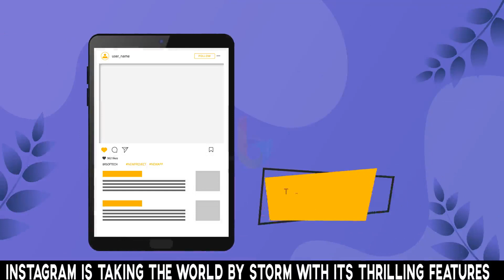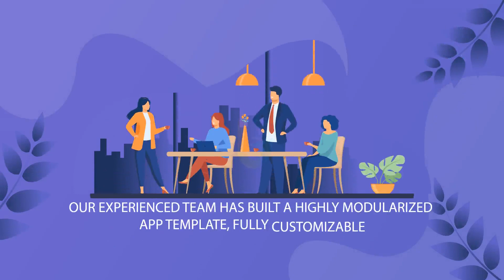Build Your Own Instagram App with the help of Our Instagram Clone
Social media has changed the way people use to communicate. One can connect with any user across the globe with the help of the internet and smartphone.

When it comes to developing Instagram clone apps, it is not an easy task. It takes the right Instagram clone script to create an app that offers a smooth user experience.

If you are also influenced by the rapid growth of social apps and looking for hiring the top mobile app development firm to create native iOS and Android Instagram like the app.

BR Softech can be a one-stop solution that easily suits all your market needs.

We are specialized in given Domains
1. Android App Development
2. Web Development
3. IOS App Development
4. Game Development
5. Crypto/Bitcoin Development
6. ERP and software development
7. Sports Betting Software, App and Website Development and many more